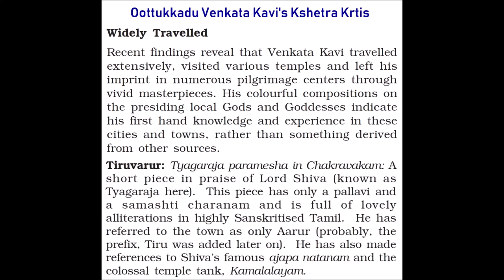Chitravina Ravikiran VOCAL | Umayalpuram Sivaraman | Tyagaraja paramesha | Oottukkadu Venkata Kavi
A magnificent short kshetra krti of Oottukkadu Venkata Kavi (1700-65) in the Indian Raga Chakravakam, eulogising on Lord Tyagaraja (Shiva) of Tiruvarur that highlights Shiva's ajapa natana as also the majestic Kamalalaya Lake adjacent to the temple. This is from a listeners' collection of a live Vocal concert by Chitravina N Ravikiran at R R Sabha, Chennai around 1999 with stalwarts:

M A Sundareshwaran - Violin
Umayalpuram Sivaraman - Mrdangam
T V Vasan - Ghatam

Dubbed as "Mozart of India" (Belgium TV) for his own performing and composing abilities, Ravikiran has unearthed scores of Venkata Kavi's compositions and shared them through his concerts, workshops and lecture demos.

* Ravikiran discovered a new raga at age 2 and named it after his mother, Choodamani and his first full composition was at age 12.
*  Ravikiran is the inventor of the world music system Melharmony.
* He has composed over 800 compositions including dance and orchestral works.
* He has also set music to over 1400 compositions of other composers including verses from Bhagavad Gita, Sangam literature, Adi Shankara, Vedanta Deshika, Azhwar Pashurams and pieces of Annamacharya, Purandara Dasa, Arunagirinathar, select contemporary lyricists as well as Tiruvalluvar's 1330 Tirukkurals, set to music in 16 hours in Jan 2016.
*5 Languages: Tamil, Sanskrit, Telugu, Hindi and Kannada
* Forms handled: Geetam, Varnam, Krti, Tillana, Padam, Javali, Chindu, Bhajan and Shiruppuhazh (a la Arunagirinathar's Tiruppuhazh)
Dance forms: Pada Varnams, Tillana, Padams, Pushpanjali, Melaprapti, Kavuttuvam, Shabdam, Shabdam and his own innovative Jati-Swara-Krti.
* Operas & Productions: Ramayana & Mahabharata, Lakshmi Prabhavam, Savitri, Vinayaka Vaibhavam, Almighty Trinity, Cosmos, Translation, Pushed to the Edge, Illusion to Resolution, to name a few.
* Collaboration: BBC Philharmonic, Wisconsin Chamber Orchestra and scores of artists of various genres and cultures.
* Dance collaborations: Dr Vyjayantimala Bali, Pt Birju Maharaj, Prof C V Chandrashekhar, Dr Padma Subramaniam, Dr Leela Samson, Shri Adyar Lakshmanan, Guru Rhadha & leading names in USA, Canada, Australia etc.
* Unique ragas:Ravikiran has created unique ragas as tribute to Mahatma Gandhi (Mohini) and composer Beethoven ( Veetavanam) and discovered others like Samapriya, Keshavapriya, Vaishnavi, Katyayani,  Andhakarini etc.
* Has composed hundreds of (Ragam Tanam) Pallavis, mostly on stage and developed concepts like Seamless Korvais.
* Unique Works: He has composed pieces in each of the 35 talas of Carnatic Music, composed a 72-mela-ragamalika geetam, explored "Schematic svarakshara" pieces, incorporated the raga-mudra - name of raga - 8 to 9 times in a single piece ("Adharam nee enakku" in Kedaram), composed pieces on Destiny (Vidhi), Yama, Adishesha, Karna, Indrajit and others.
* Eulogies: Ravikiran has composed tributes to Buddha, Vyasa, Ramanuja, Tyagaraja, Carnatic Music Trinity,  Ramana Maharshi, Swami Vivekananda, Kanchi Paramacharya, Mahatma Gandhi, Sitar maestro Ravi Shankar,  M S Subbulakshmi besides his Guru Chitravina Narasimhan.

* Hailed as "Creator of Ragas" (Deccan Herald), Ravikiran's maiden stage appearance was at age two, first vocal concert was at age 5 and first chitravina concert was at age 12.
* Known for his "Teasing precision & dazzling effects" (New York Times)  for "Taking Indian music to new audiences" (CNN), he received his first title (Arul Isai Selvan)  at age 6 and has a number of international, national and cultural awards including A-top grade from All India Radio (in his early 20s), Kalaimamani at 18 and Sangeet Natak Akademi Senior award at 39.